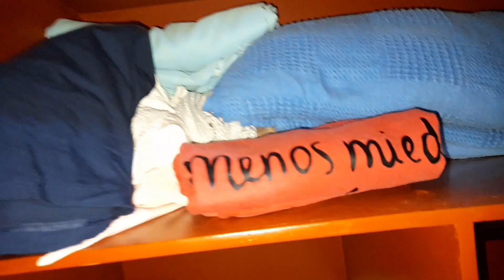COMO ORGANIZO TODA LA ROPA CLOSET PEQUEÑO ||organización EN Mi ARMARIO ⚡️limpieza y decluttering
como doblar pantalones fácil y rápido organización limpieza trucos tips #

closet
ahorrar espacio y aprovecharlo al máximo y al mismo tiempo tener espacio en las prendas colgadas para que no de sensación del armario alborotado